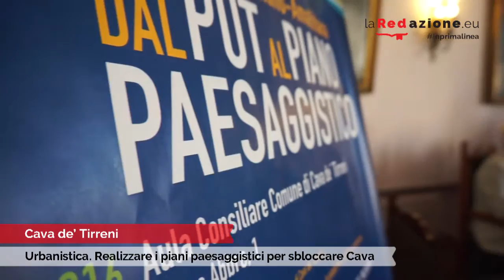Urbanistica. Realizzare i piani paesaggistici per sbloccare Cava